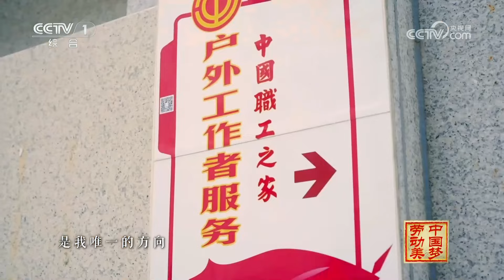胡夏演唱《落在生命里的光》 温暖治愈的歌声 直击人的心灵 [精选中文好歌] | 中国音乐电视Music TV